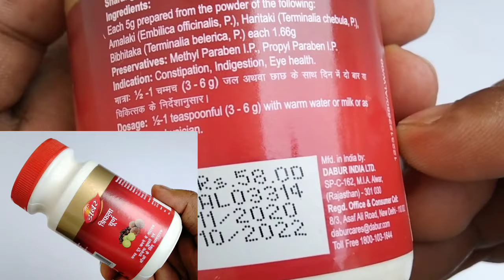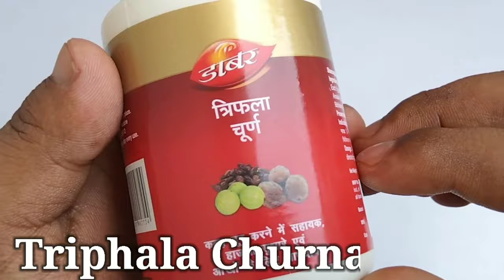Dabur Triphala Churna Benefits | Uses | Dosage | Side Effects & Review In Hindi | For Constipation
In this video I am sharing you information about the health benefits of triphala churna

triphala churna ke fayde - helpful in relieving constipation
- relieving acidity in the stomach
- beneficial for the eyes
- helping in weight loss and reducing obesity - improves digestive power
- increases appetite
- beneficial in urinary problems etc.

topic cover :-
1) dabur triphala churna benefits in hindi
2) dabur triphala churna khane ka tarika
3) custone tablet ke fayde in hindi
4) dabur triphala churna ke fayde
5) triphala churna benefits in Hindi